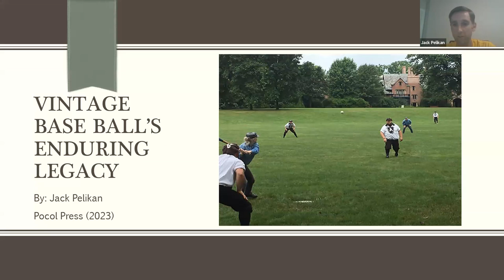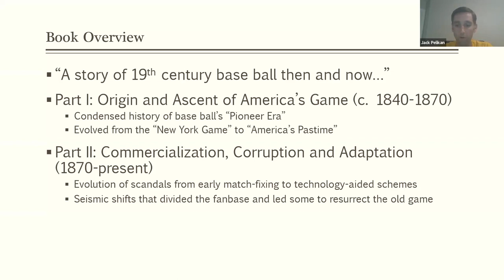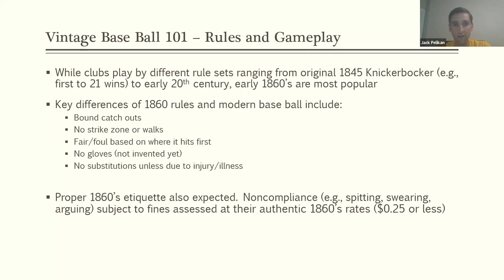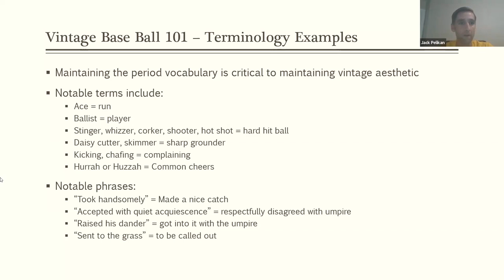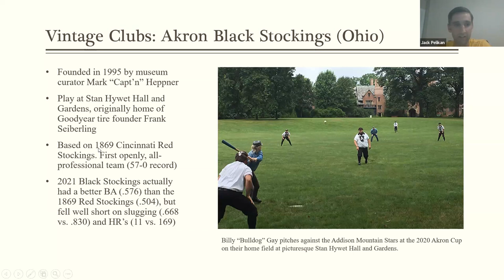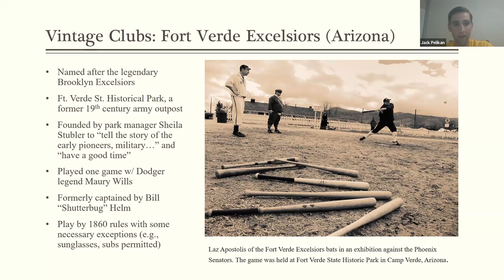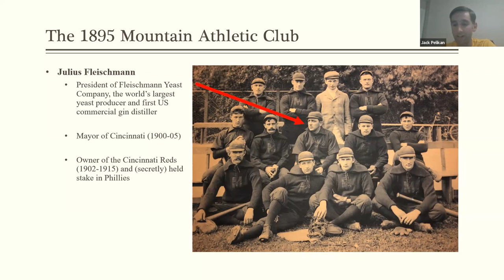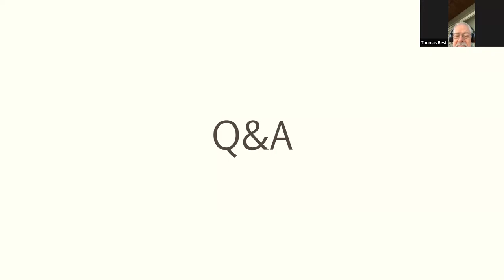Stay Home With SABR: Jack Pelikan, "Vintage Baseball's Enduring Legacy"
SABR's Central Illinois Chapter held a virtual Zoom meeting on Tuesday, August 15, 2023.

We will be chatting with Jack Pelikan about his new book "Vintage Baseball's Enduring Legacy" and how the 19th century version of baseball still exists today.